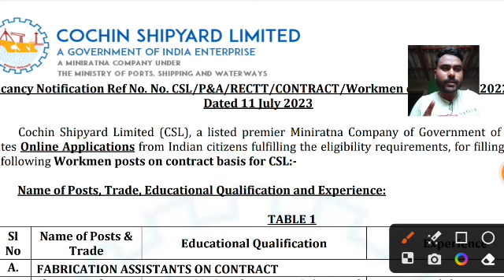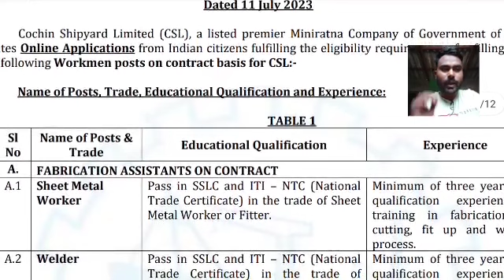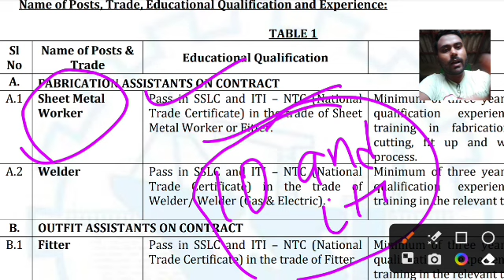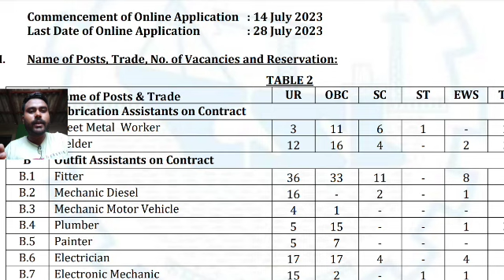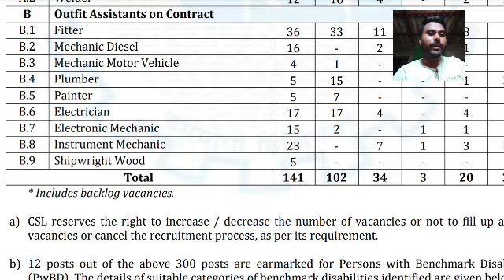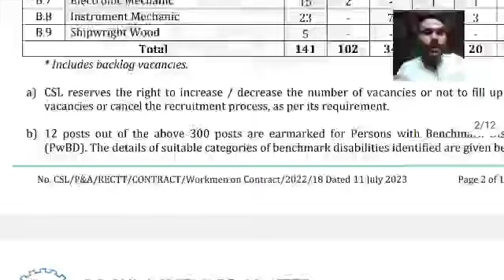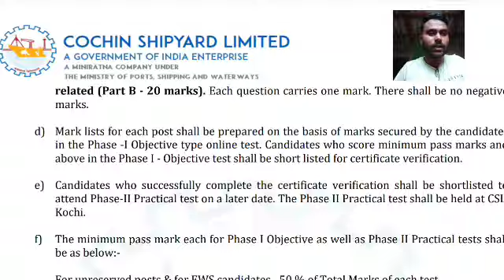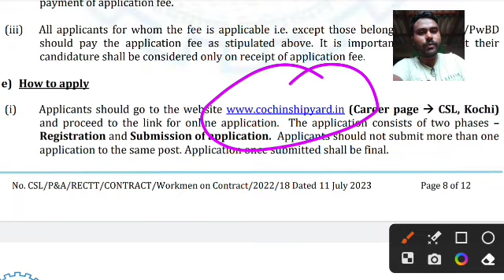Cochin Shipyard New Recruitment 2023 | Cochin Shipyard New Vacancy Full details | Iti Jobs 2023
Cochin Shipyard New Recruitment 2023
Cochin Shipyard New Vacancy Form fill up kaise kre | Cochin Shipyard Recruitment